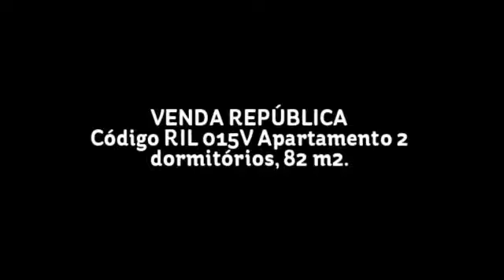VENDA REPÚBLICA Código RIL 015V Apartamento 2 dormitórios, 82 m2. Apartamento 2 dormitórios,...